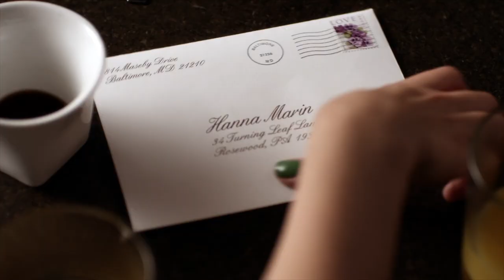Pretty Little Liars - Hanna, Ashley & Emily Find Out Tom's Wedding Date - "Save the Date" (2x08)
The next morning, Hanna enters the kitchen to find Emily doing crunches. They both reveal that they haven't slept since seeing what they saw. Emily then joins Hanna for breakfast, not in the best of moods. Her muscles are still sore, so she has Hanna pass her the medical cream that she bought the day before. Apparently, she's used half the tube in less than 24 hours. Hanna thinks Emily is being way too intense for a swim meet, especially when she passes up excess orange juice lest it spike her blood sugar. Emily explains that she is concerned about the Danby scout, who is supposed to be spectating her meet today. She hopes she can make the Danby lie less untrue.

Just then, Tom enters, and Hanna plays dumb, putting on a surprise face. He starts making excuses, but Hanna makes a "yeah, right" face. Then Ashley enters, expressing her surprise at seeing Tom awake (or maybe her surprise to see him showing his face to the girls in the kitchen). She then catches sight of a pile of mail and asks about it. Emily says it was on the doormat when she came back last night (obviously Ashley and Tom were too drunk to stop and pick up a detail like that), so thoughtful house guest that she is, she brought it inside. Ashley hands Hanna an envelope addressed to her, and Hanna reluctantly admits to her mother that it is from Isabel. She pointedly uses it as a coaster for her coffee instead of opening it. But, Ashley wants to know what her competition is writing her daughter and tears the envelope to expose Tom and Isabel's "Save the Date." Curtly, she informs Tom that he is getting married in six weeks. "Save the Date". It's all awkward turtles after that.

Emily is taken to the hospital after doubling over in pain; Hanna becomes concerned for Caleb's safety; Spencer and Aria search for the coroner's report on Alison's death.